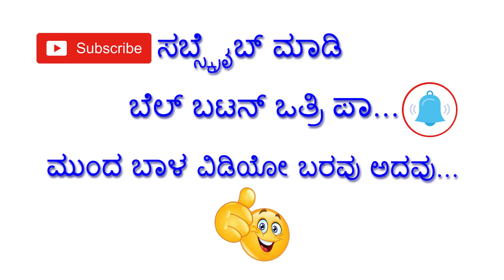Big Boss Contestant Rupesh Rajanna's Ambareesh Shankarnag Dheerendra Gopal Mimicry